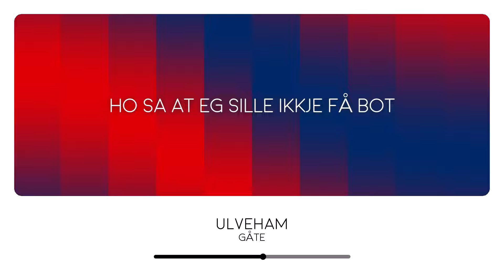Gåte - Ulveham (Lyrics Video)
Gåte participated in Melodi Grand Prix 2024 with the song "Ulveham"

Lyrics:

*Vokalisering*

Eg va meg so liti ei møy
Mi moder ho monne på barseng døy
Mi stimoder skapt meg i gangari grå
Så sendte ho meg ti kongens gård
De totte mi stimoder vere vest
At alle dei gildaste bruka meg mest

*Vokalisering*

Så skapte ho meg i ein ulve grå
Ho sa at eg sille på skogjen gå
Ho sa at eg sille ikkje få bot
Før eg fekk drukkjin min broders blod

*Vokalisering*